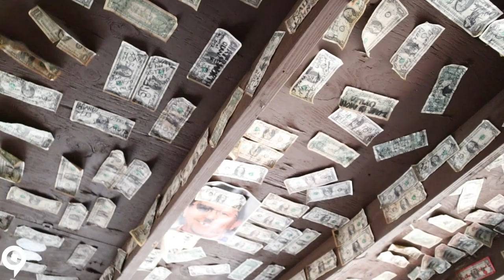Cave Creek, Arizona! The famous Hideaway Bar and Grill!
In this video we go to the famous Hideaway Bar and Grill in Cave Creek, Arizona.  Hideaway has been a staple in Cave Creek, Arizona for over 25 years now.  A great place to get drinks and food and park your motorcycle right out front.  Cave Creek, Arizona is only about 30-40 minutes north of Phoenix depending on where you are.  So come to Cave Creek, Arizona and check it out for yourself and don't forget to stop by Hideaway for a refreshment on your way out of town.

Camera: Canon M50
Drone: DJI Mavic Pro